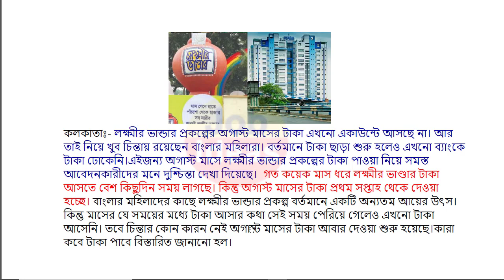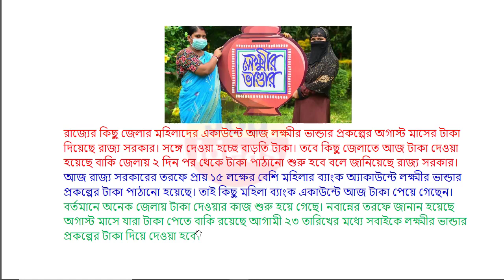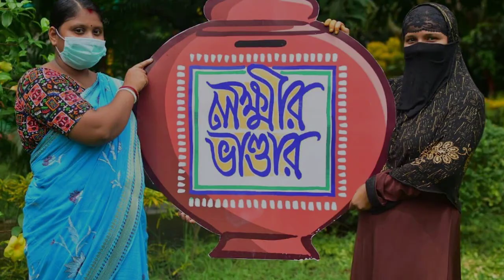Lokkhi Bhandar Big Breaking News | Lokkhi Bhandar August Payment | Lokkhi Bhandar Payment Increased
লক্ষীর ভান্ডার
lokhir bhandar
lokkhi bhandar
lokhir bhandar